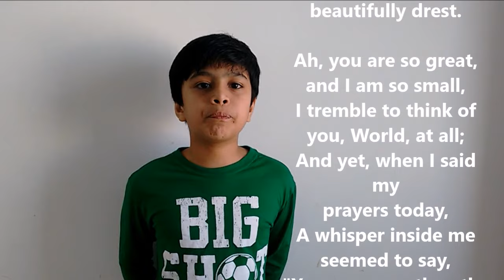Wonderful World - William Brighty Rands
This poem titled Wonderful World has been written by William Brighty Rands,

Great, wide, beautiful, wonderful World,
With the wonderful water round you curled,
And the wonderful grass upon your breast--
World, you are beautifully drest.

The wonderful air is over me,
And the wonderful wind is shaking the tree,
It walks on the water, and whirls the mills,
And talks to itself on the tops of the hills.

You friendly Earth! how far do you go,
With the wheat-fields that nod and the rivers that flow,
With cities and gardens, and cliffs, and isles,
And people upon you for thousands of miles?

Ah, you are so great, and I am so small,
I tremble to think of you, World, at all;
And yet, when I said my prayers to-day,
A whisper inside me seemed to say,
"You are more than the Earth, though you are such a dot:
You can love and think, and the Earth cannot!"